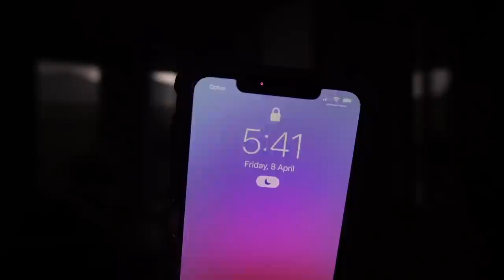MORNING ROUTINE | 5:30am wakeup | PRODUCTIVITY TIPS | WORKOUT | HEALTHY BREAKFAST | Conagh Kathleen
Adapt Animal Seamless Shorts (Firefly Yellow, Court Blue & Black) xsmall

Adapt Animal Seamless Sports Bra (Court Blue) small

Adapt Animal Seamless Leggings (Firefly Yellow) xsmall

Adapt Fleck Seamless Leggings (Paige Pink & Coconut White) xsmall

Adapt Fleck Seamless Sports Bra (Coconut White) small

Minimal Sports Bra (Pebble Grey & Blue) small

V Neck Sports Bra (Biscotti Brown) small

Scoop Neck Sports Bra (Brown) small

Ruched Sports Bra (Green) small

Hi There!